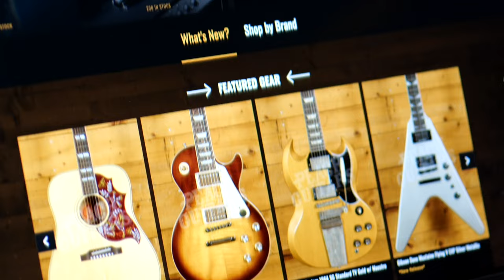No Talking...Just Tones | Fender American Vintage II 1975 Telecaster Deluxe | Black